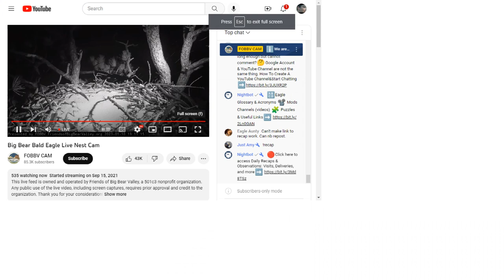Big Bear Bald Eagles 01/10/2023 19:27